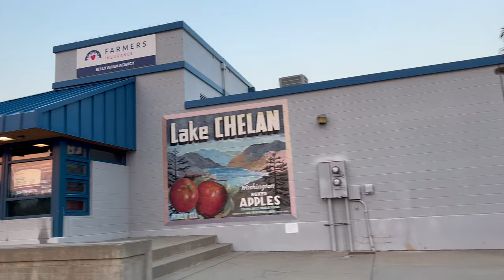Chelan City | Washington, USA